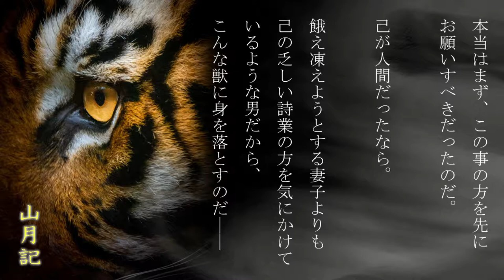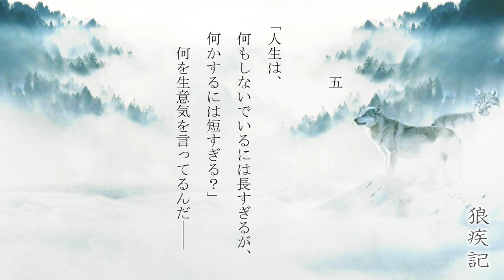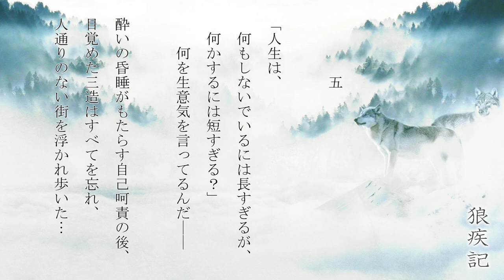【おやすみ前に聴く朗読】文学の旅『山月記・狼疾記』／中島敦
こんばんは、枡太(ますた)です。

今回は「文学の旅」と題して、百年の命をもつ近代文学の名作『山月記』および『狼疾記』を、落ち着いた男性の朗読でご紹介いたします。

ぐっすり眠れるよう配慮して読んでおりますので、
おやすみ前のおともとして、ご活用いただければ幸いです。

お聴きの際は、ぜひ目を閉じて、瞼の裏のスクリーンに映し出される作品世界に遊んでみてください…

【目次】
  0:00:00　Greeting
  0:00:10　Opening
  0:02:50　山月記
  0:30:25　狼疾記・一
  1:14:33　狼疾記・二
  1:28:50　狼疾記・三
  1:43:14　狼疾記・四
  1:55:47　狼疾記・五
  2:07:27　Ending

【書籍】
山月記・李陵 他九篇 (岩波文庫)

【画像素材】

Chris Zabriskie の Prelude No. 2 は、クリエイティブ・コモンズ - 表示 4.0 ライセンスに基づいて使用が許諾されます。

健康のために朗読を始め、城達也さん・窪田等さんのような落ち着いた大人の読みを目指して修行中です。

twicas（ツイキャス）で毎週、月曜日に朗読ライブを開催したり、

声や読みがお気に召しましたら、気軽にフォローをお願いいたします。